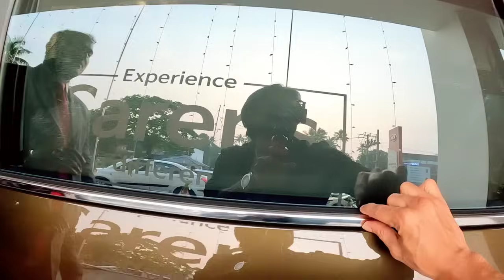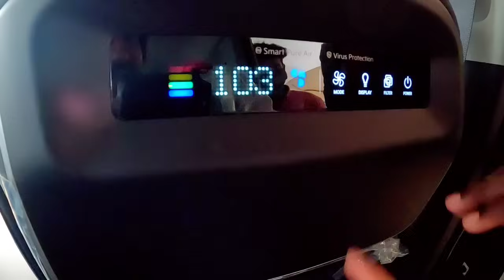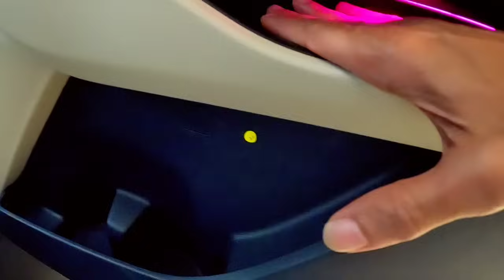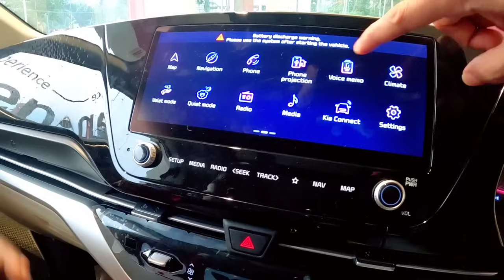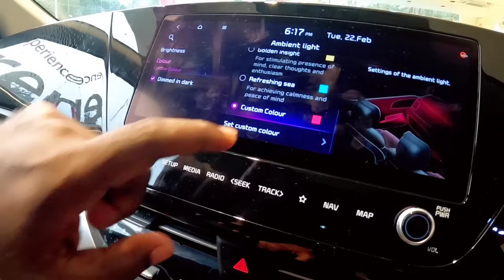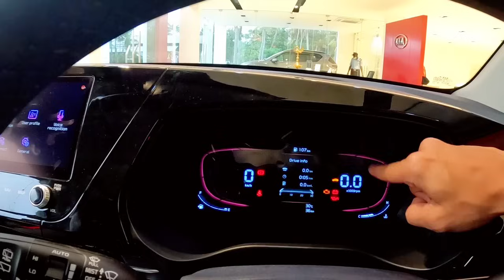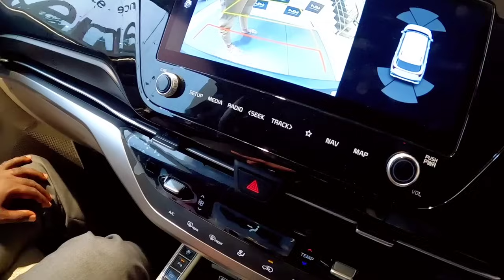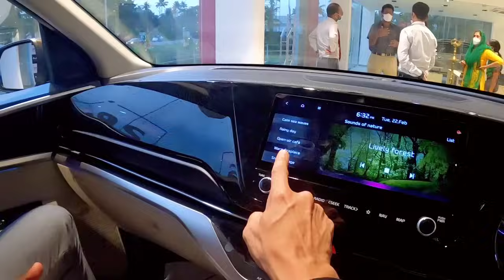1600 രൂപ മാസം അടവ് | KIA CARENS 7 SEATER All MODEL Malayalam Review | ഇന്ത്യന്‍ വിപണിയില്‍ വൈറല്‍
വാഹന ലോകത്തെ ഒന്നാകെ ഞെട്ടിച്ചു കൊണ്ട് സെവൻ സീറ്റർ ശ്രെണിയിൽ വമ്പൻ വിപ്ലവം സൃട്ടിച്ചുകൊണ്ട് കിയ കാരൻസ് 10 ലക്ഷത്തി നാൽപതിനായിരം രൂപയ്ക്കു 10 സേഫ്റ്റി ഫീച്ചർ കൂടിയുള്ള കിയ ക്യാരൻസ്
NCS KIA KOLLAM
Address
NCS Autocars
Near Medicity
Between Palthara &  Mevaram ( Bypass Road)
Kollam

ജനങ്ങളെ  അറിയിക്കാൻ ആഗ്രഹിക്കുന്ന സമൂഹത്തിനു പ്രയോജനം ചെയ്യുന്ന  എന്തെങ്കിലും കൗതുകകരമായ കാര്യങ്ങൾ നിങ്ങളുടെ പക്കൽ ഉണ്ടെങ്കിൽ നിങ്ങൾക്ക് ഏത് നേരത്തും എന്നെ കോണ്ടാക്റ്റ് ചെയ്യാം